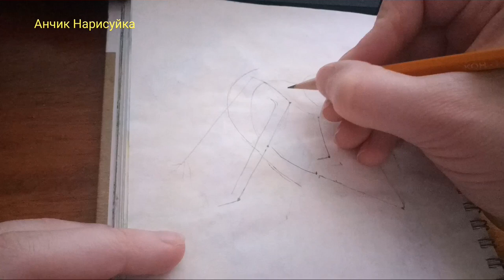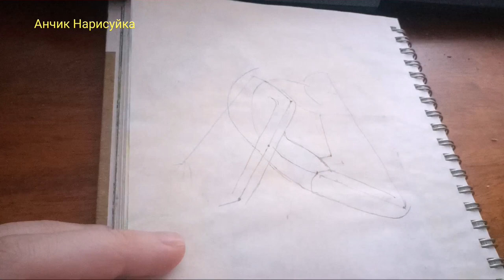Как Нарисовать Девочку Гимнастку How To Draw A Girl Gymnast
Урок по рисованию, Рисуем девочку гимнастку, гибкость. A lesson on drawing, Draw girl, gymnast, flexibility,